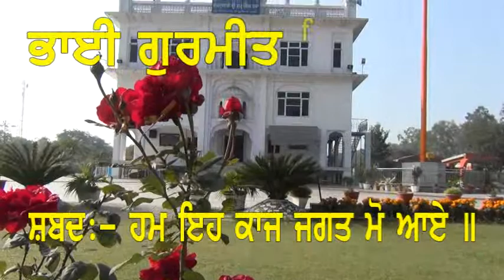Bhai Gurmeet Singh Ji Shaant Keertan on Parkash Purab - Shabad Hum Eh Kaaj Jagat Mo Aaye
Bhai Gurmeet Singh Ji Shaant Keertan on Parkash Purab of Guru Gobind Singh Ji Shabad Hum Eh Kaaj Jagat Mo Aaye on 5th Jan. 2015  at RCF Gurudwara, Kapurthala.